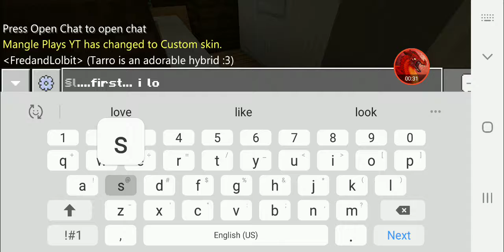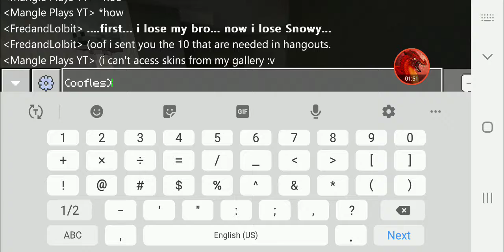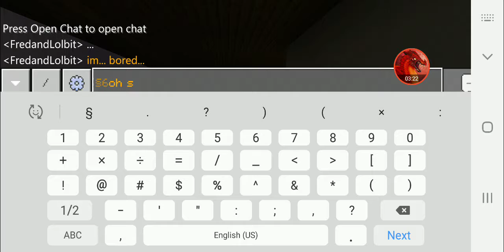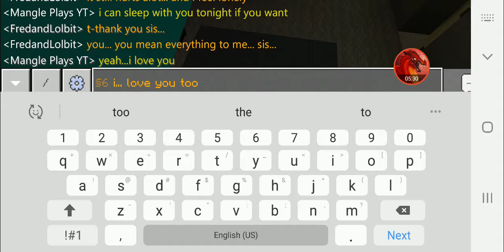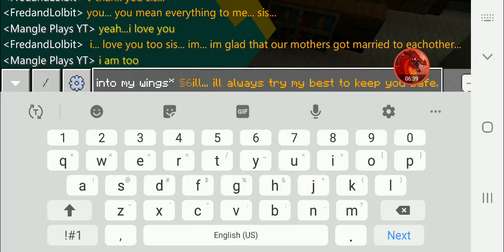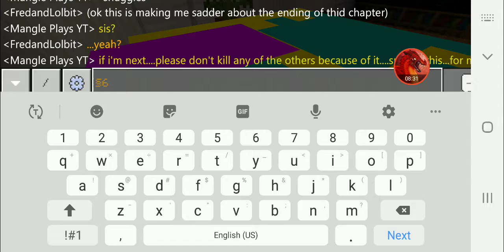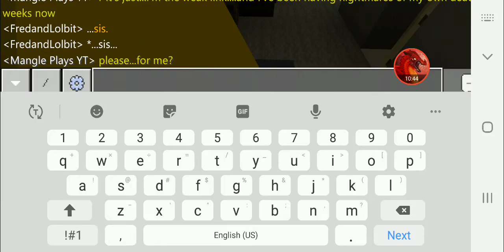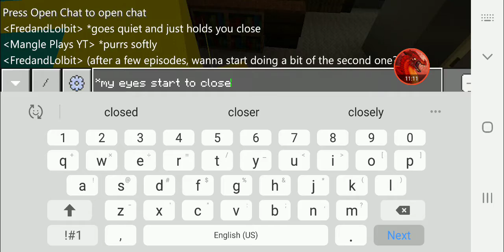A promise or not a promise